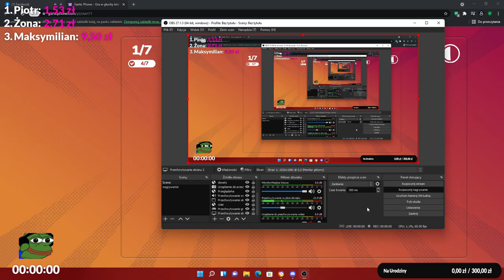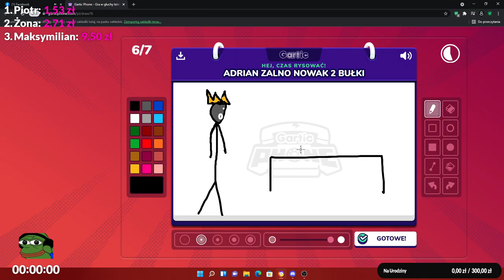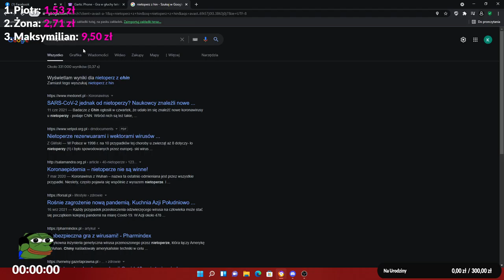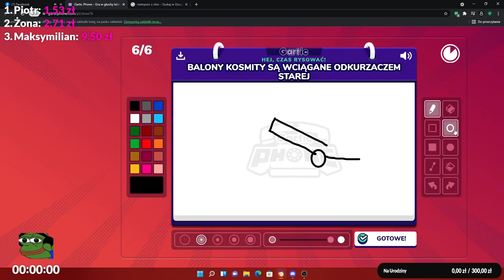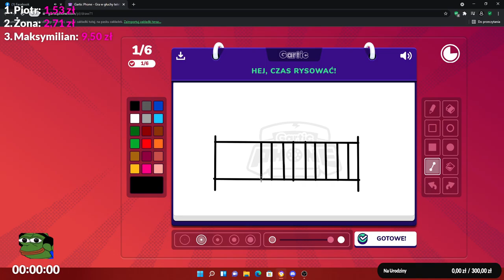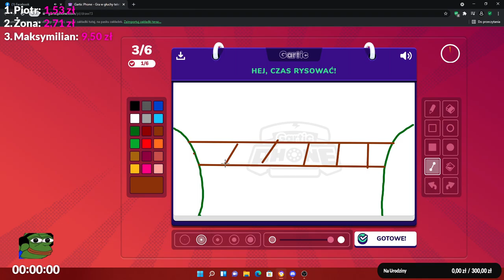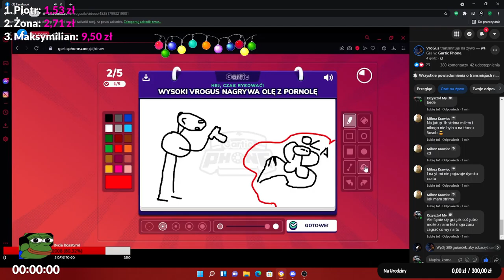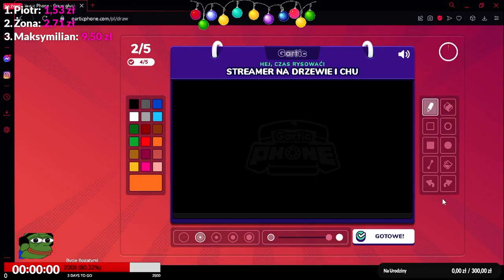Gluchy telefn\Japczan dzwoni